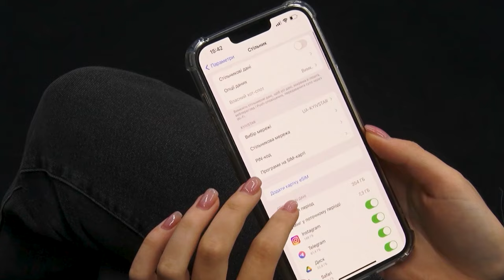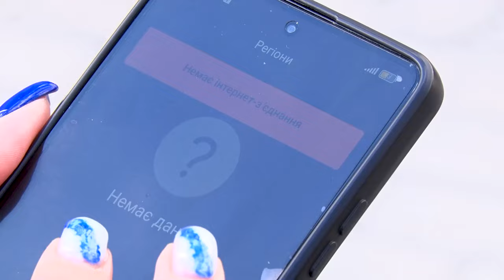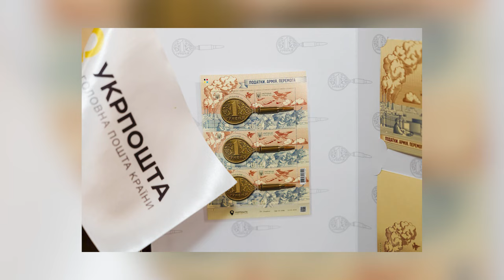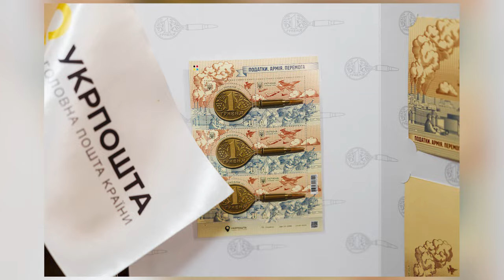🔴OPEN NEWS 18:15. 27 червня 2024 року. Прорив труби! Перебої зі зв’язком! Пиріжки для захисників!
18:15. В ефірі OPEN NEWS. Четвер, 27 червня 2024 рік. Актуальні новини Дніпра та області від команди «Відкритого».

00:05 Початок випуску
00:12 Анонси
00:50 Зранку окупанти атакували Нікопольщину
01:05 У Дніпрі встановлюють вікна у будинки, які постраждали від атаки 4 червня
 02:24 У Дніпрі мешканці соцгуртожитку печуть пиріжки для захисників
 04:54 Чому під час віключень світла зникає Інтернет і зв'язок?
08:25 Що робити, якщо через відключення світла не працюють світлофори?
11:02 За останню добу на Дніпропетровщині сталося 36 пожеж на природі
11:33 На Нікопольщині викрили жителя, який вирощував коноплі
11:57 На Криворіжжі затримали браконьєра, який спилював дерева
12:25 У Кривому Розі затримали торговця зброєю
12:55 Мешканці по вулиці Робочій у Дніпрі скаржаться на аварійну ділянку біля будинків
15:38 У Дніпрі вперше побував посол Румунії в Україні
16:30 Як Німеччина допомагає українцям?
19:24 В Україні випустили нову 10-гривневу монету
19:52 На Дніпропетровщині презентували нову марку
20:15 Президент України підписав закон про електронний квиток
20:46 Деякі трамваї у Дніпрі курсуватимуть за скороченим маршрутом
21:15 У Дніпрі провели відкритий урок для школярів
22:18 Дніпряни виграли вітрильну регату у Німеччині
22:43 Спортсмени з Дніпра привезли 8 медалей з чемпіонату України з легкої атлетики
23:16 Кінець випуску